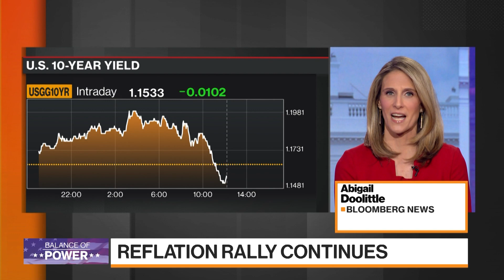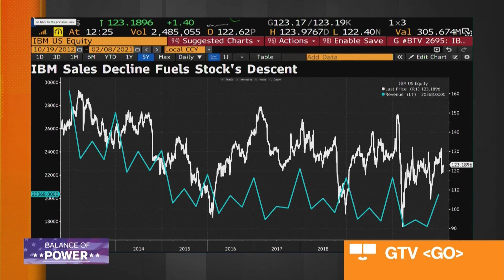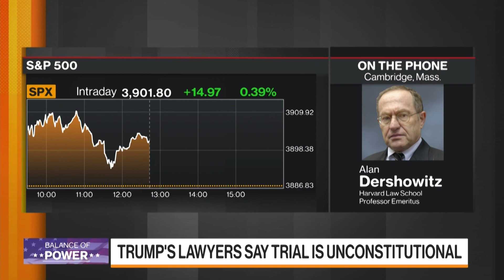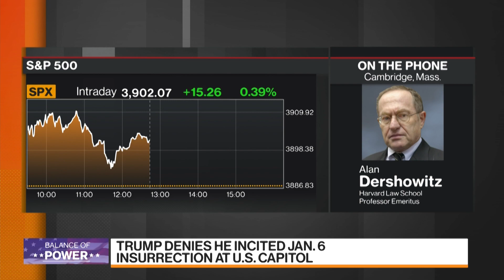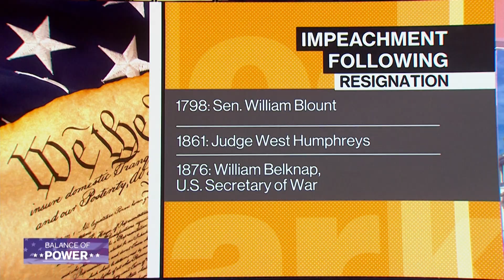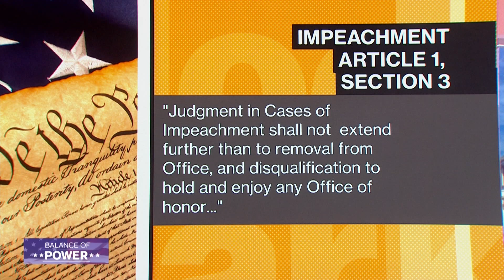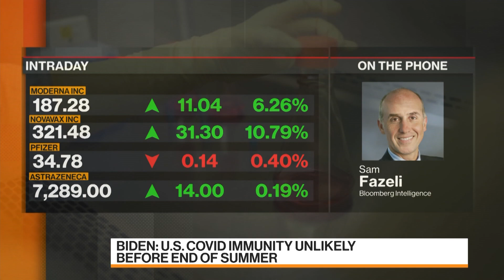'Balance of Power' Full Show, Trump Impeachment (02/08/2021)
Feb.08 -- "Bloomberg: Balance of Power" focuses on the intersection of politics and global business. The Senate gets ready to start a second impeachment trial for former President Trump. Guests: Harvard Law's Alan Dershowitz, Rep. Kathy Castor, pollster Frank Luntz